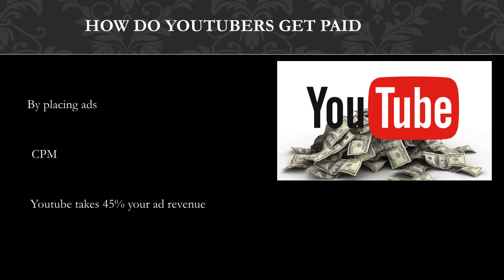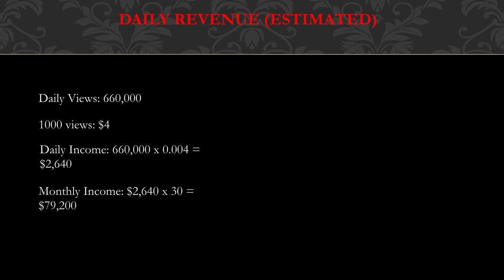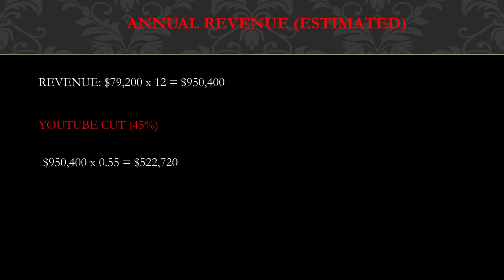How much Story Booth makes on Youtube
In this video, I will show you the estimate of how much money does Story Booth make on YouTube.